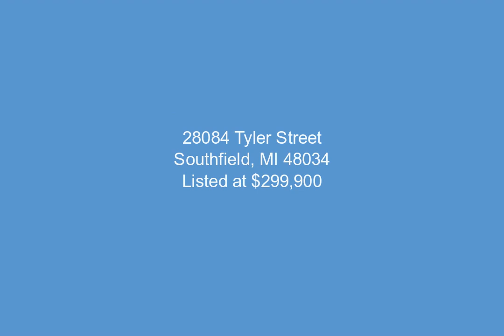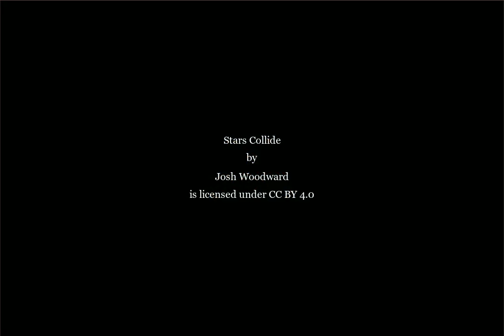28084 Tyler Street, Southfield, MI - 20240044080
4.62 Acres, $299,900, MLS# 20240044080

4.62 Acres ready for Development.  Centrally located in the City of Southfield, close to major Highways, shopping, and restaurants. currently zoned residential.  Expired site plans from 2005 show 15 possible Home sites. Possible Rezone opportunity, property adjacent to multi-family use Zoning. All utilities available at the street.